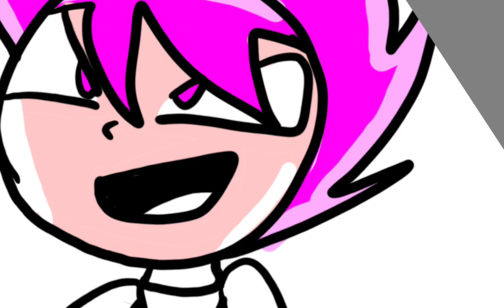Sketch of my poster 10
The future, is a terrifiying place, where destruction is and where people got killed. But, 2 heroes fight for the future and stop Zake and Zame.